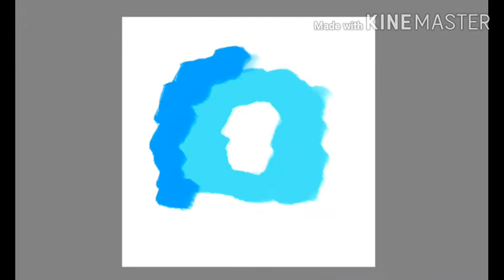How to paint a galaxy and planet || Autodesk Sketchbook || Painting for beginners